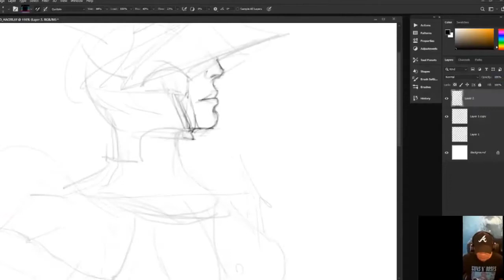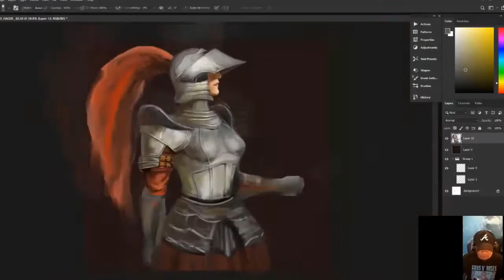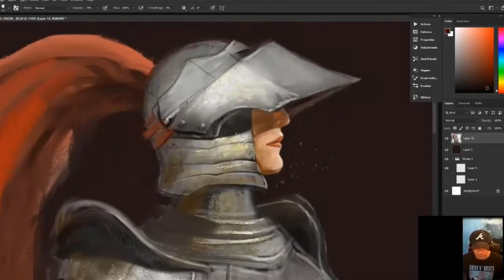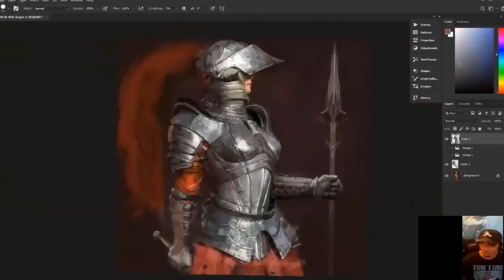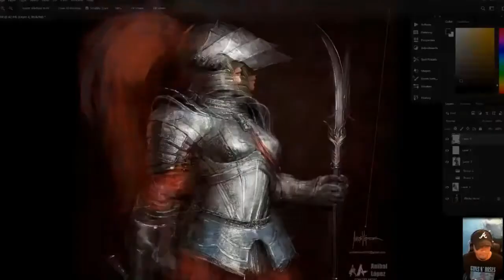¡Demo Online Timelapse! #01 serie de concepts y retratos | concepts art | Anibal Creator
¡Demo Online Timelapse! #01 serie de concepts y retratos | concepts art | anibal Lopez
AnibalLópez artist

💜¡Hola amigos! ¡Bienvenidos a el fabuloso mundo de crear, dibujar, colorear y modelar! Subiré y compartiré con ustedes uno o dos videos a la semana. Si quieres aprender y abrirte paso en hermoso mundo del arte este es tu lugar para empezar   fácil y en poco tiempo.
Actualmente trabajo y fusiono el arte tradicional con el digital tanto en pintura como la escultura. Las listas de reproducciones de temas principales en categorias son; Cartoom, realimo e iperrealismo, concept art, modelado tradicional y digital.
Trabajo con una variedad de programas de los más destacados en la actualidad como es; Photoshop, Maya, Zbrush, Sustance painter, Unreal engine, Keychot, 3d coat etc.

💜Ah!! y para los niños, mas pequeños pueden visitar mi otro canal; Have fun paint for kids, en el cual aprenderan de manera muy divertida;

Anibal Creator

Tags;
anibal Lopez,